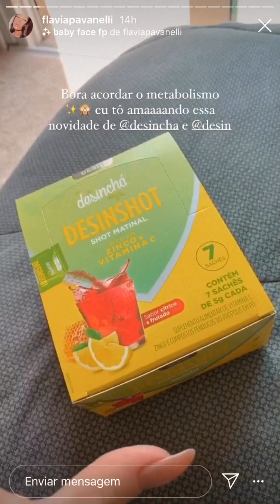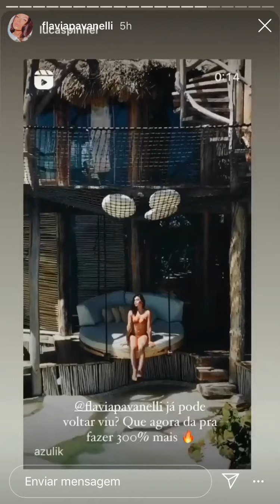Flavia Pavanelli stories - 08/09/2020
Flavia Pavanelli
Flavia Pavanelli
Flavia Pavanelli